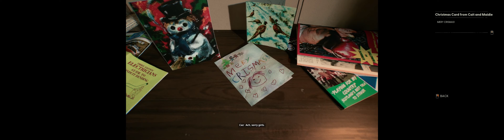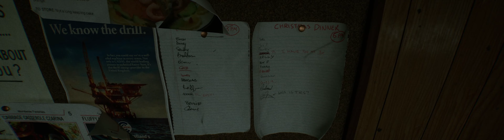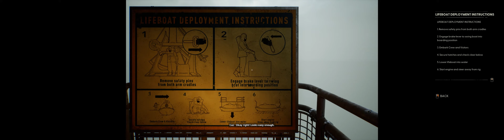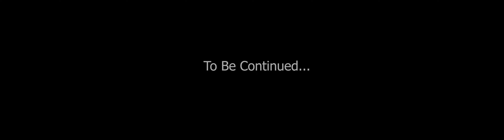Still Wakes the Deep Playthrough | No Commentary | Part 1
In this video I play through Still Wakes the Deep. I stripped the video of commentary in hopes to preserve the original atmosphere of the game. Also, I tried to edit the video to be as concise with the game as possible. The game is currently included in xbox gamepass, so check it out! The video part 2 is coming soon and should conclude the game.

And my other platforms!